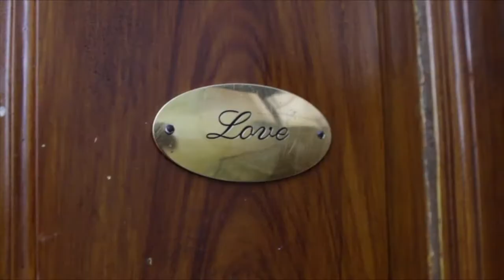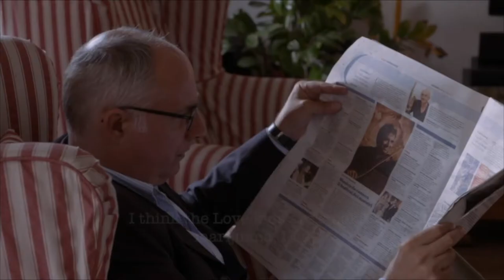Love Street I Short Series I Trailer I Twisted Mirror TV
In the Love family, the roles are reversed. The parents are eternal adolescents and the four overcompensating kids are so mature, responsible and independent that when normal parent/child tensions build at home, Mom and Dad decide to run away from home!
Set in backdrop of charming Rome, where the family lives. Mom is Italian, Dad English. The kids are a mix and the series is shot in “Italianish” (with subtitles.)